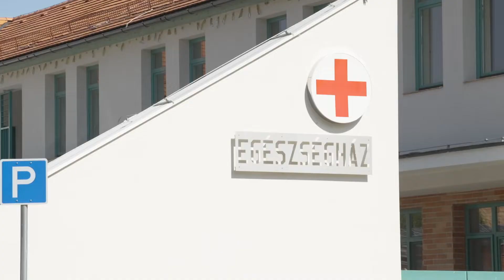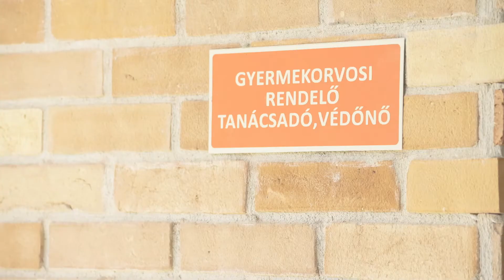Perbáli egészségház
PM_EUALAPELLATAS_2017/9